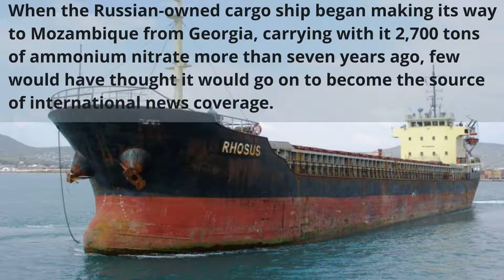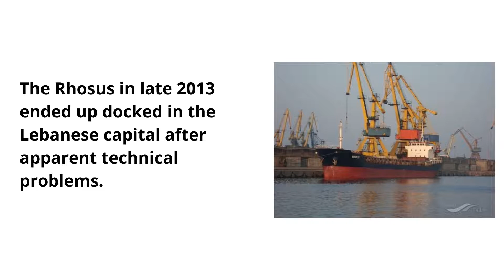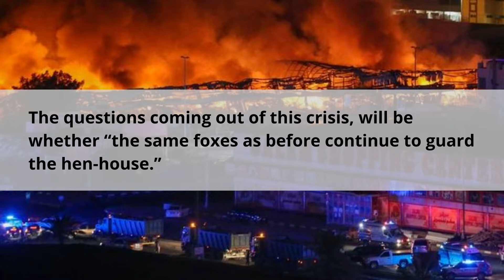How Beirut’s port became home to a floating bomb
The blast in Beirut shook the city resulting in widespread devastation. Questions remain over why the cargo was allowed to remain at the port for so long.